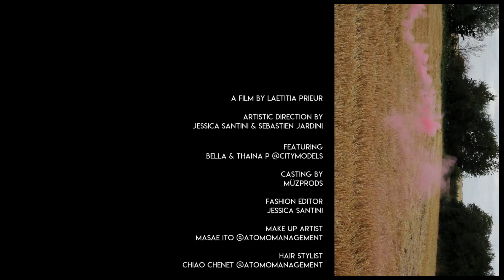Riot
WhatevrFanzine n°6

A film by Laetitia Prieur
Artistic direction by Jessica Santini & Sébastien Jardini
Featuring Bella @ traina P @citymodels
Casting by Müzprods
Fashion director : Jessica Santini
Make up artist : Masae Ito @atomomanagement
Hairstylist : Chiao Chenet @Atomomanagement
Stylist Assistant : Elisa Schmidt